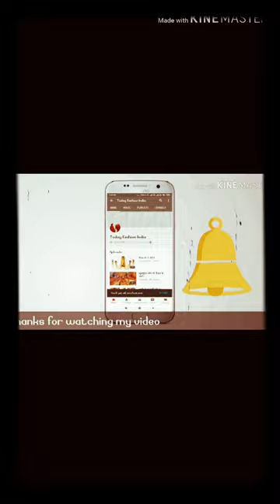stylish लैंग गाऊन बेहद खूबसूरत और आकर्षक